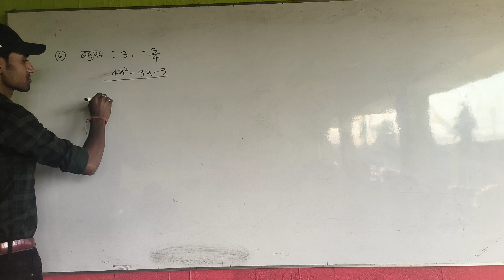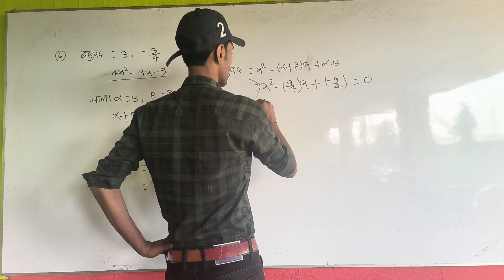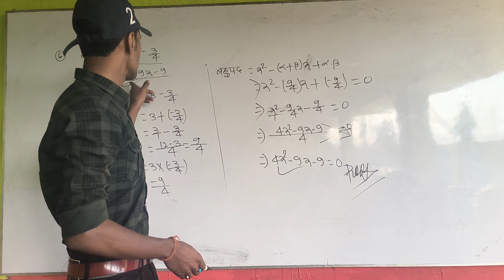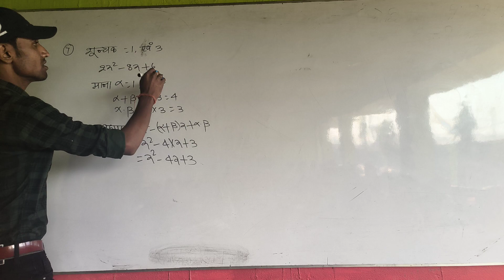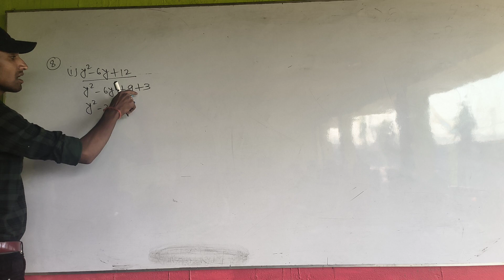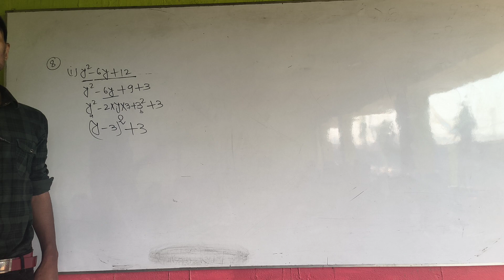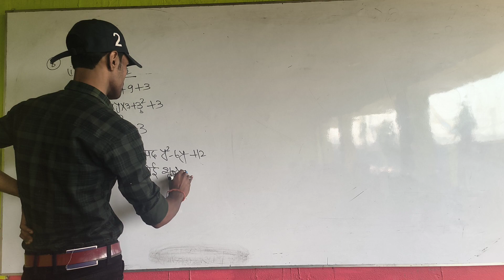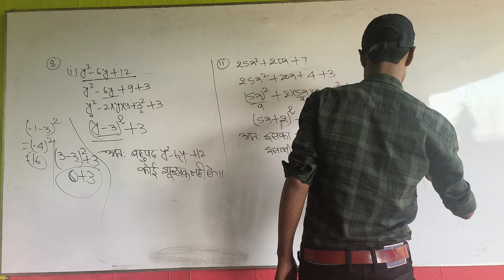B S VIDYA NIKETAN MATHS BY PRABHASH SIR